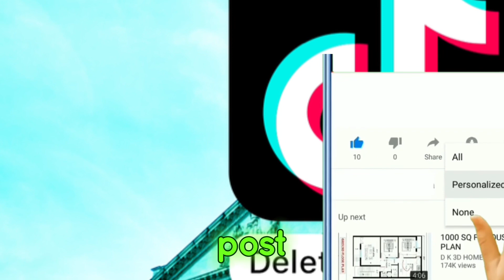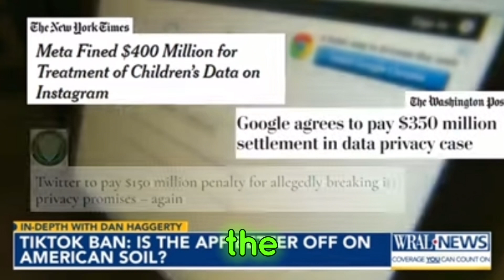US TikTok ban😳 : How we got here and what happens next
Video Description:
In this video, we delve into the journey that led to the US TikTok ban and explore what the future holds for the popular social media platform. We discuss the key events, controversies, and decisions that culminated in the ban, providing a comprehensive overview of the situation. Additionally, we analyze the potential outcomes and the next steps that may unfold in the aftermath of the ban. Join us as we unravel the story behind the US TikTok ban and speculate on its implications.